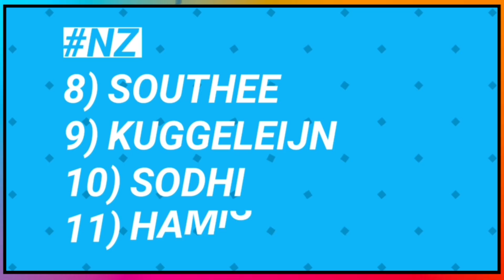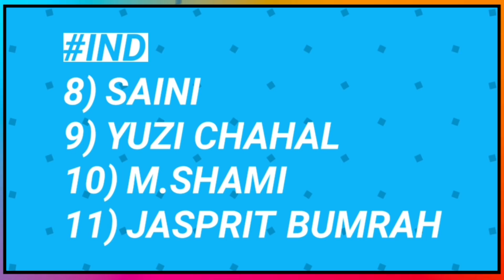India vs New Zealand 1st ODI Final Playing 11 | India ODI Team vs New Zealand | IND vs Nz 1st ODI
India vs New Zealand 1st ODI Playing 11 | India ODI Team vs New Zealand | IND vs Nz 1st ODI

India vs New Zealand 1st ODI Match to be played on 5 February 2020 at Seddon Park, Hamilton and today in this video we will tell you the Playing 11 od Both Teams for this Match.

■In this video:
1) India vs New Zealand 1st ODI Playing 11
2) Ind vs Nz 1st ODI Playing 11
3) New Zealand vs India 1st ODI Playing 11
4) NZ vs Ind 1st ODI Playing 11
5) India vs New Zealand 1st ODI Team Comparison
6) Playing 11 of 1st ODI India vs New Zealand
7) India vs New Zealand 2020 ODI Playing 11